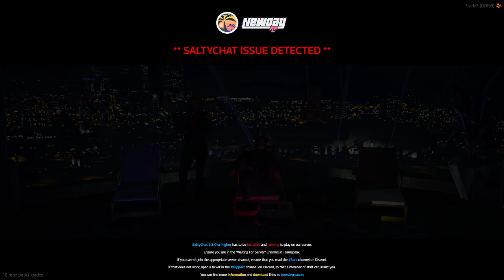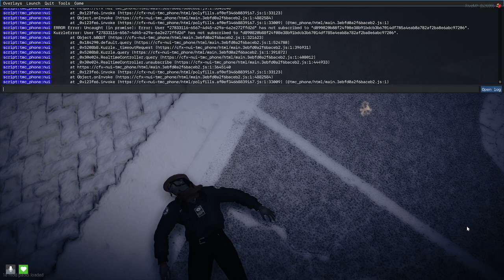How playing pool can go wrong